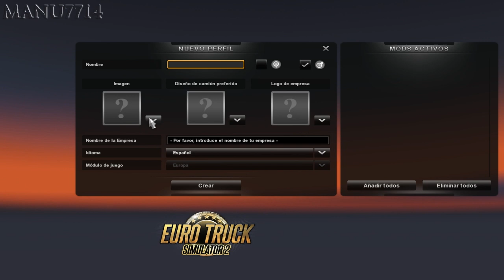Euro Truck Simulator 2 Opinion / Impresion / Consejo [Parte 1]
PS3: Guti-8